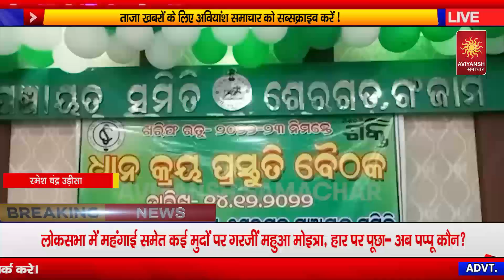Odisha news update // Ganjamnews